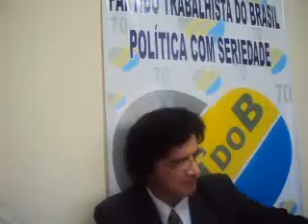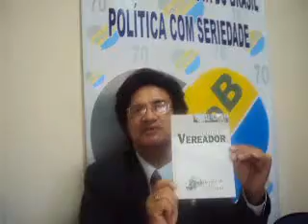entrevista com Dr Edson Secretario Geral do Pt do b em Pernambuco